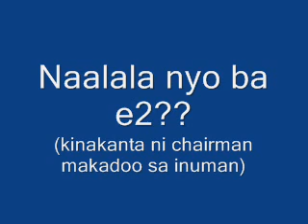Banal na Aso ni Astro